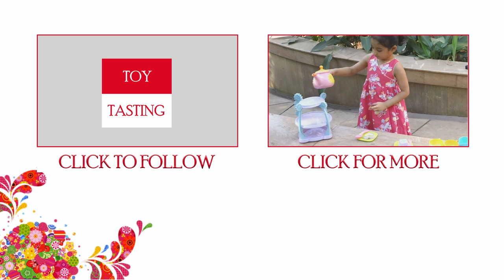Little Tikes Toys | Wide Tracker Activity Walker Toy Review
Little girl walking with the help of a Little Tikes toy walker. I got this walker for my 11 month old daughter and am very impressed by it. The walker is light weight and sturdy. The handle is wide enough for kids to take support and stand.

You also have the option of the wheels to move slowly for kids just beginning to walk.
When not used as a walker it easily folds to be used as an activity center. Kids can put the three envelopes in one door and remove it from the other.
On the whole it is one of the best walkers I have come across.